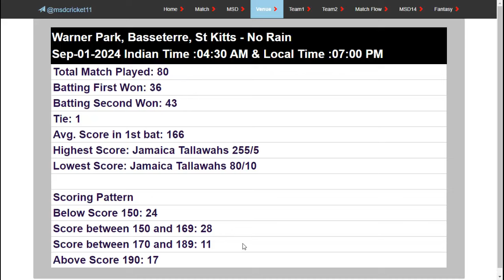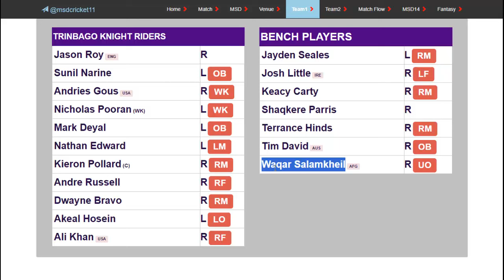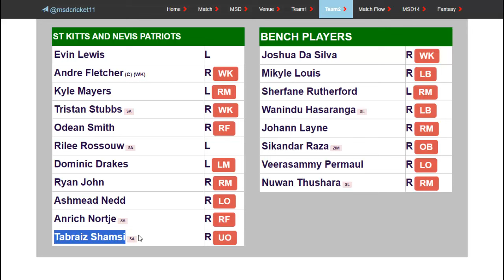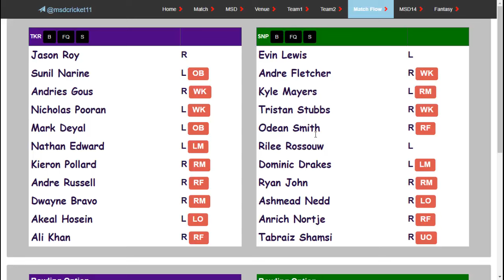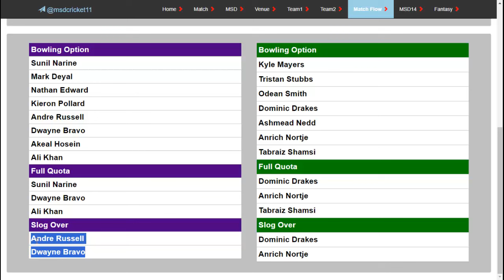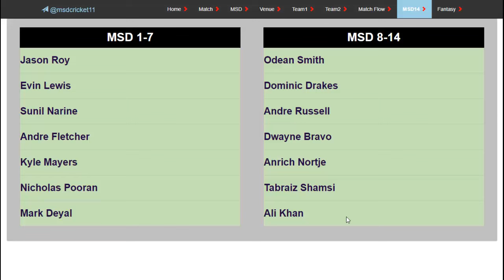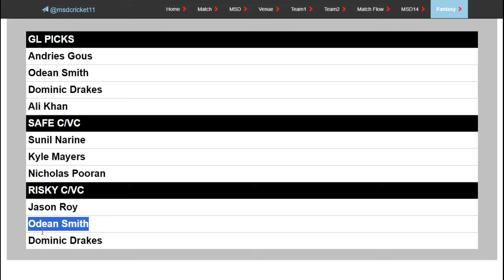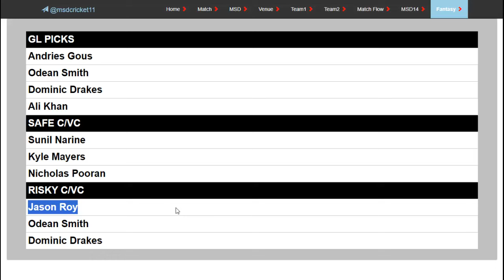TKR vs SKN Dream11 Team Prediction in Tamil | CPL - Match 03 | Caribbean Premier League | 01/09/2024